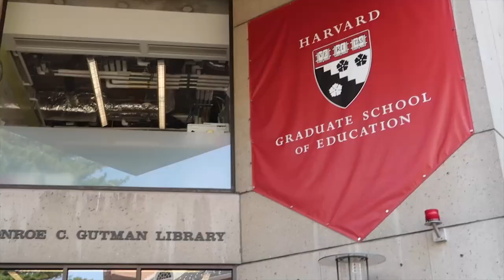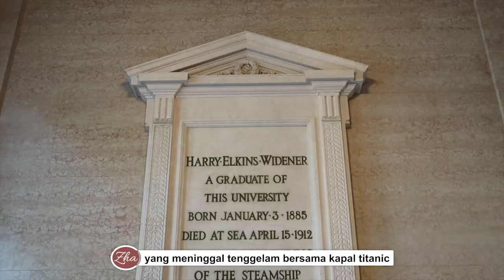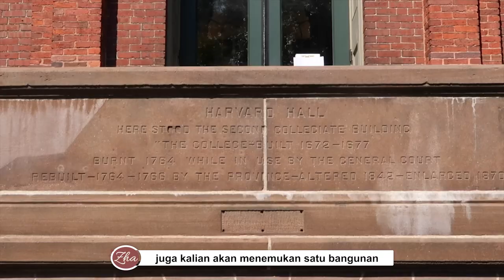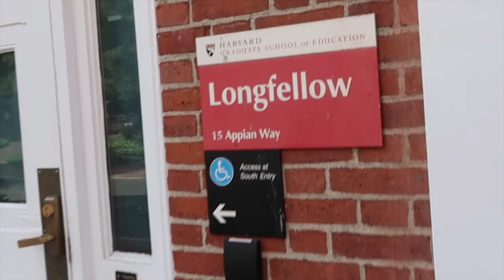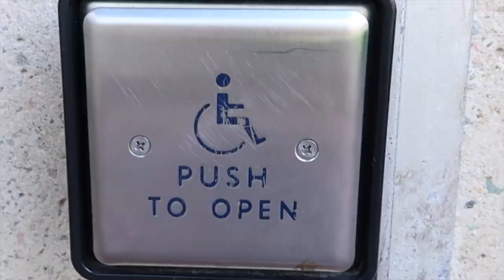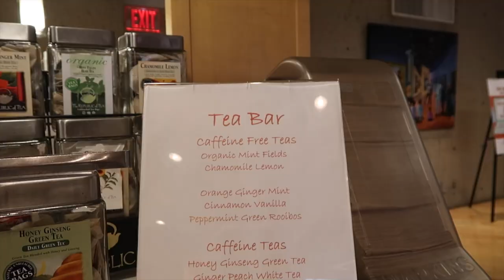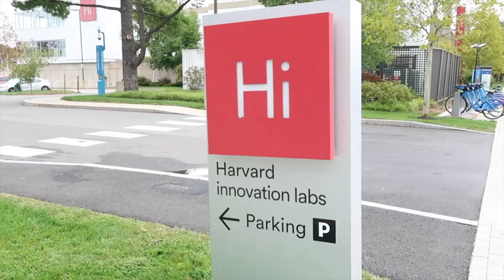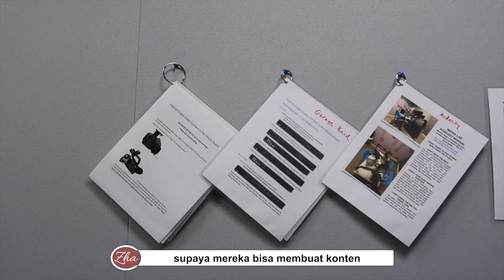Harvard Campus Tour + Q&A | Kenapa S2 di Harvard?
Di video hari ini, aku ngajak kalian jalan-jalan ke tiga spot yang paling sering aku kunjungin selama jadi mahasiswa S2 di Harvard sambil jawab pertanyaan kalian tentang proses persiapan daftar S2.

✅Bimbingan Kuliah ke Luar Negeri (Study Abroad Academy by Schoters)
✅Bimbingan Persiapan IELTS (IELTS Academy by Schoters)
✅Kode: ZHAXSCH (potongan UP TO 1 Juta untuk Study Abroad Academy dan IELTS Academy) khusus untuk 20 orang pertama berlaku sampai 28 Oktober 2022

00:00 Introduction
00:15 Spot 1: Harvard Yard
00:28 Patung John Harvard
01:19 Widener Library
02:44  Kenapa  milih daftar S2 ke Harvard?
06:00 Menuju gedung fakultas pendidikan
06:08 Gedung 1: Larsen Hall
06:43 Gedung 2: Longfellow (prayer room)
07:33 Gedung 3: Gutman Library
07:16 Cafetaria di Gutman
08:31 Gimana cara daftar  ke Harvard?
15:17 Harvard Shuttle
15:37 Harvard Innovation Lab
17:15 Kuliah dengan beasiswa apa?
19:36 Pesan-kesan terakhir